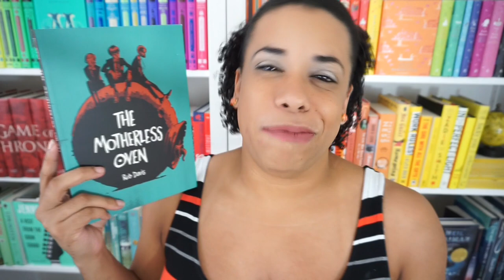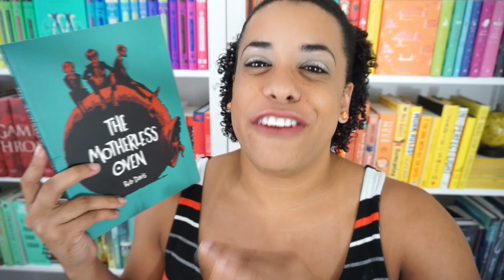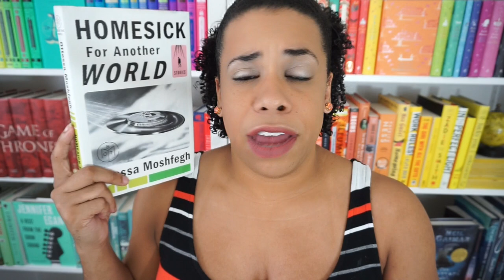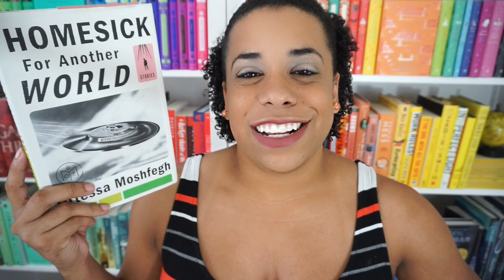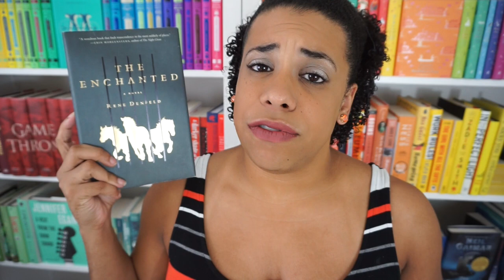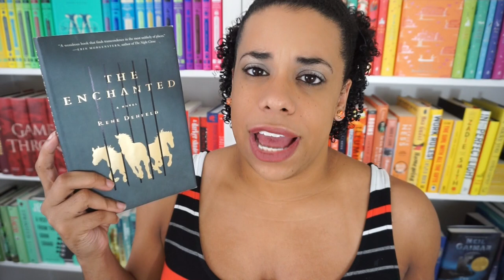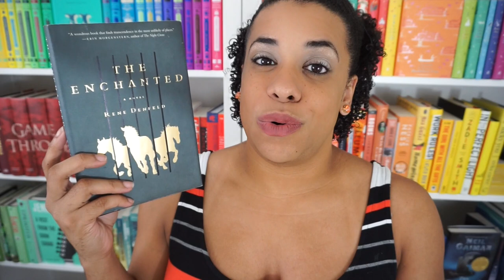some of the strangest books I've read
▶︎▶︎ If this content was valuable to you, consider leaving a tip! This helps me continue to produce videos and I really appreciate it. Plus, supporting things you like is COOL.